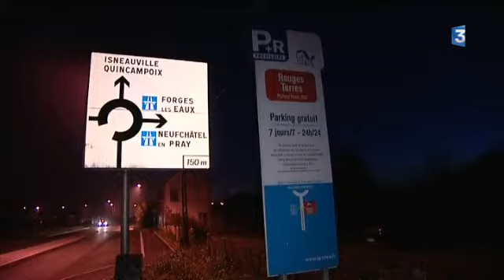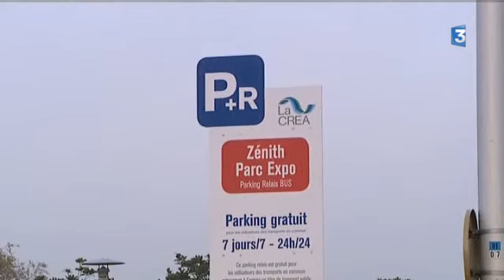A bord de la ligne 7 à Rouen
Pour éviter les bouchons montres suite à la fermeture du Pont Mathilde, les Rouennais ont pris les transports en commun.